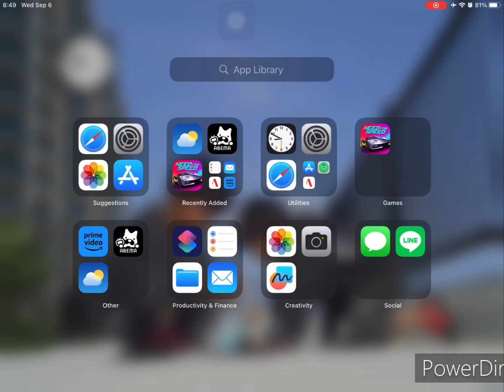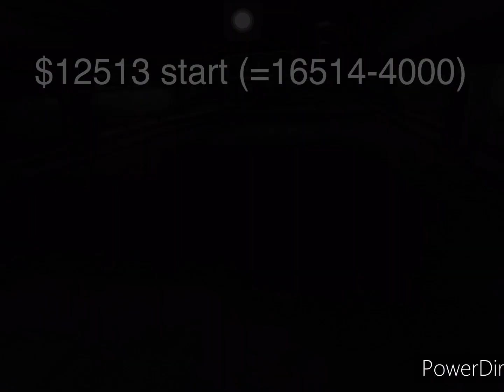day 1 farm 🌾 Maelstrom Lotus Evija | iPad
00:00 Requirements: Event 5  PR 751
00:18 evija start

01:52 1-1 Hope Bridge East, time trial (turbo segment) $2554 ($2654)

02:20 1-2 🌾 Cornerstone South, $3846 (=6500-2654)
03:28 1-2 nitro rush (transmission segment) $2414 ($8914)

04:45 1-3 🌾 Blackridge Strip, $4191 (=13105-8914)
06:15 1-3 hunter (wheel segment) $3408 ($16513)
(motor segment  -4000)

07:58 1-4 Blackridge Channel Pass, rush hour (turbo segment) $2007 ($14520)
08:26 Kris takedown  (;　ω ) daaaaaamn!

09:23 material install  $14520 → $14283

09:43 1-5 🌾 Hope Bridge West, time trial (nitro segment) $2250 (=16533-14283)

(Materials may change due to game updates, etc.)